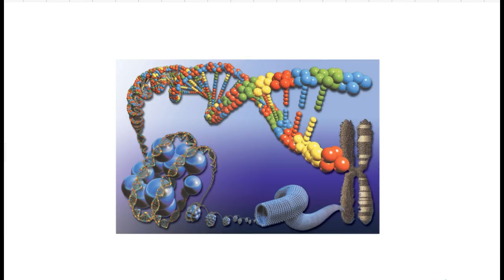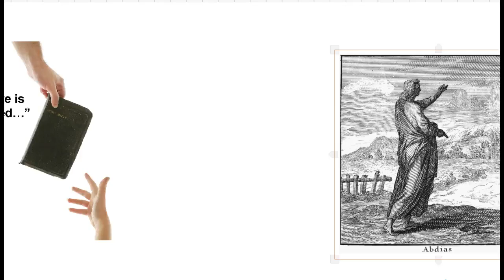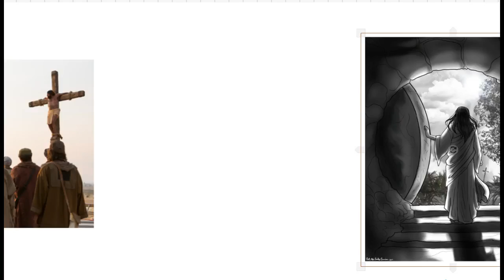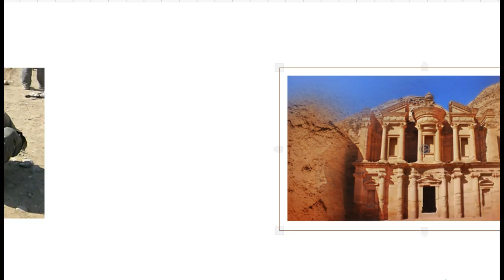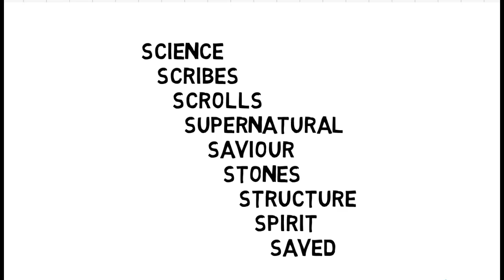Norman Geisler: Can We Trust The Bible?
Lets play court. You are the jury. Is it reasonable, or dare we even say "scientifically plausible", to trust the Bible? Or how about its historical reliability?